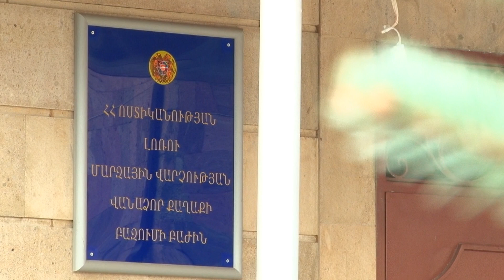Բազումի բաժնի քրեական հետախույզները բացահայտել են բնակարանային գողություն